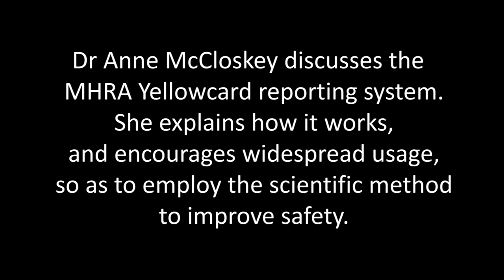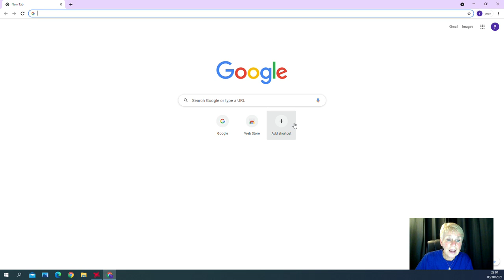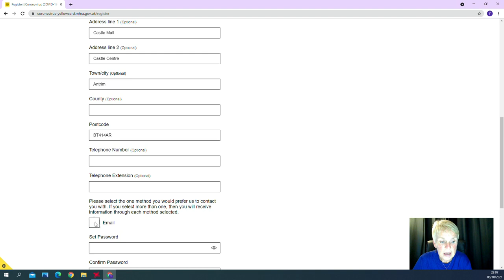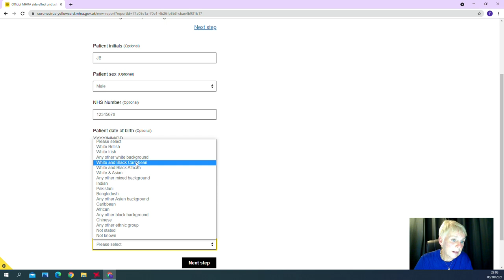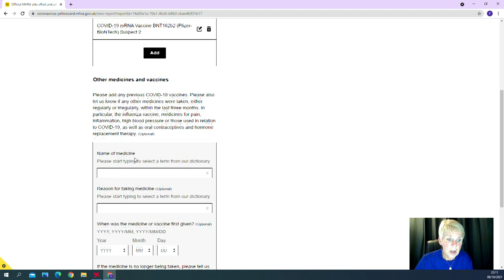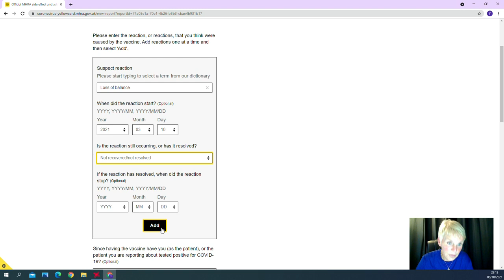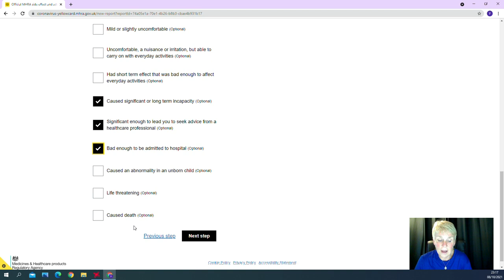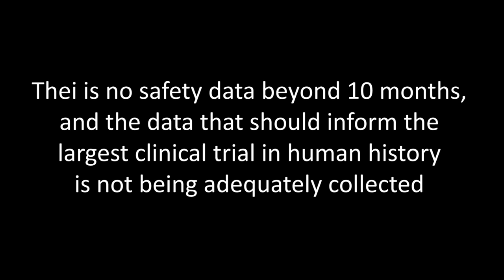Dr. Anne McCloskey - Yellow Card Reporting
Dr. Anne McCloskey
Discusses the MHRA yellow card reporting system. She explains how it works, and encourages widespread usage, so as to employ the scientific method to improve population safety.